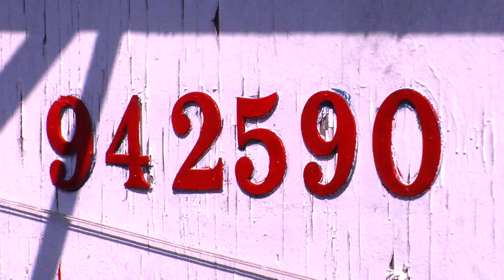Mississippi Center For Justice: Responding regionally to the BP oil disaster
In 2011 MSCFJ was still working across the Gulf to help ensure an accessible, fair claims system for all who suffered damage from this disaster.
Written and Directed by Philip Scarborough
The Mississippi Center for Justice opened its doors in 2003 with a simple mission: dismantling the policies that keep Mississippi at the bottom of nearly every indicator of human well-being and deny African-American and lower-income Mississippians the opportunity to advance themselves.

Today, progress is being made. As a home-grown public interest law firm, the Center is advancing racial and economic justice through an approach that combines legal services with policy advocacy, community education and media outreach. The Center partners with national, regional and community organizations to develop and implement campaigns designed to create better futures for low-income Mississippians and communities of color in the areas of educational opportunity, financial security, healthcare, affordable housing and other vital issues.